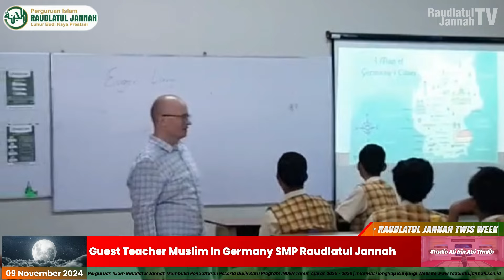Raudlatul Jannah This Week #72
Liputan Seputar Lomba Ikrom Fair 2024 Preschool Raudlatul Jannah, Mabit (Malam Bina Taqwa) & Permata (Perkemahan Pramuka) SDI Raudlatul Jannah, Sosialisasi & Aktivasi Aplikasi MyOn Siswa Jenjang 1 ICP SDI Raudlatul Jannah 2, Guest Teacher Muslim In Germany SMP Raudlatul Jannah dan Kegiatan Komite Sekolah Raudlatul Jannah pada pekan ini (31 Oktober - 09 November 2024)